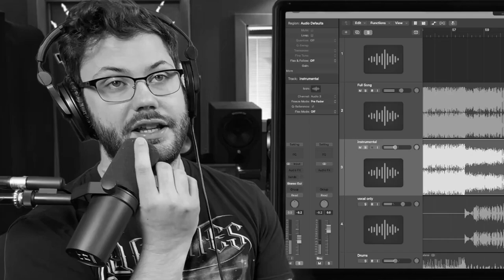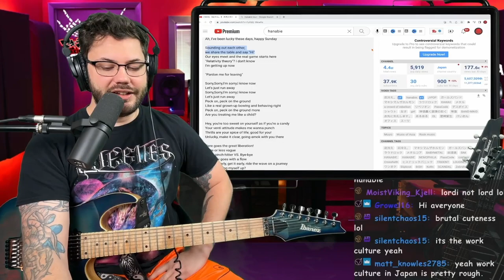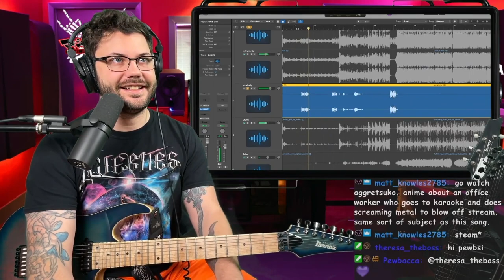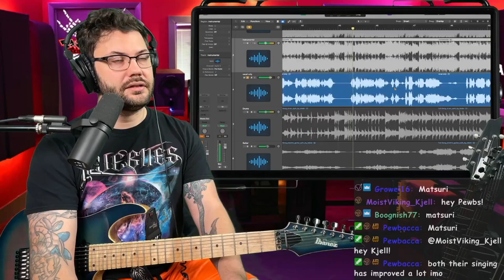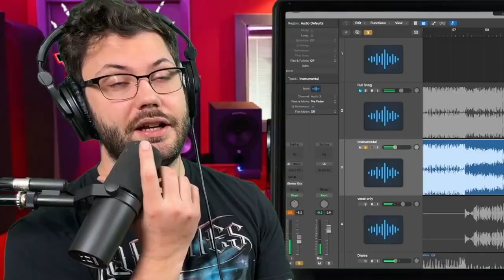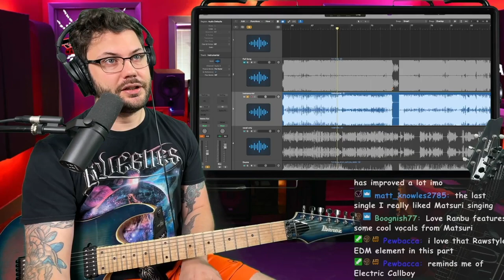What Makes Hanabie's TIKTOK Hit Great?(Pardon me, I have to go now.) 【花冷え。】 お先に失礼します。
Reading and discussing your comments on the new Hanabie song 【花冷え。】- お先に失礼します。 !

Lyrics : Yukina, Matsuri
Arrangement : YUYOYUPPE, Matsuri
Mixing : MEG

〈Music Video〉
Director : Takuya Oyama (VANLI)
Producer : Mao Suzuki (P.I.C.S)
Hair & Make-up : Erika Yoshida
Hair & Make-up Assistant : Hitomi Mieda
Stylist : Go Momose
Stylist Assistant : Nozomi Kenmochi, Moeka Konno
Production Manager : Koichi Iwamoto

Starring : Koji Kurosawa
Voice actor : ♥

▶︎お先に失礼します。 Lyrics◀︎
過密スケジュール管理
唯一わくわく日曜日
遊びたいカマシタイ
未だに落とし穴分からない
いつオッケー？届くDM
It's OK！努力無縁
ah 最近ラッキーハッピーSunday

探り合ってご相席どうも
目と目合ってここからが勝負
【相対性理論 なんてI don't know】
立ち上がるわ

お先に失礼します

Sorry,Sorry,I'm sorry,I know now
Let's just run away
ペコペコちゃん♪とする～
オトナって礼儀
ペコペコもっとする～
コドモって見る気？

ねえ、甘ったれてるよね
まるでキャンディ↑ベンティな態度 パンチ出そうよ
スリルが醍醐味過ぎててなにより
アンラッキーハッキリ殺気you there

大解放だいっ！だいたい 曖昧代打 偉大 対 バイバーイ
日々ノリ先乗り先取り波乗りジャーニー
ステップアップちゃう？
ブラッシュアップしちゃう
世界バックに明快ラップを命から
何でもするます♡

頭ぺこぺこ 笑顔が流儀
馴染めないない drinking party
【特待生ビジョン 成り上がろうよ】
立ち上がるワ

‹English Lyrics›
Tackling a hectic schedule,
Sunday is the only exciting day
I want to play, I want to slay
but still can't figure out the right way
"When's OK?" comes a DM
It's OK! Effort-free
Ah, I've been lucky these days, happy Sunday

Sounding out each other,
we share the table and say "Hi"
Our eyes meet and the real game starts here
"Relativity theory"? I don't know
I'm getting up now

"Pardon me for leaving"

Peck on, peck on the ground
Like a real grown-up bowing and behaving right
Peck on, peck on the ground more
Are you treating me like a child?

Hey, you're too sweet on yourself as if you're a candy
Your venti attitude makes me wanna punch
Thrills are your spice of life; good for you!
Unlucky, make it clear, going amok with you there

Here goes the great liberation!
More or less vague
Great pinch-hitter VS. Bye-bye
Everyday goes with a flow
Catch it early, get it early, ride the wave on a journey
Am I stepping myself up?
I'm brushing myself up!
With the world at my back
I give my all to send out lucid rap

The way they do is bowing and smiling
I feel out of place at a drinking party
"With an honor student vision, work your way up"

Are you treating me like a kid?